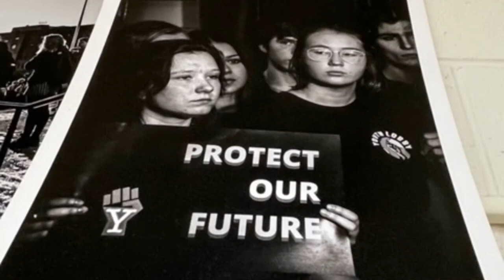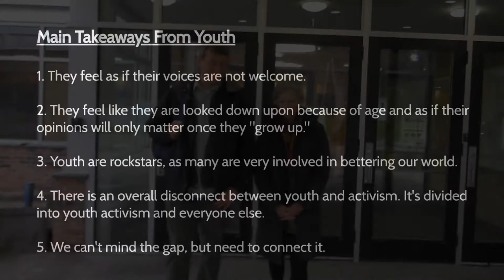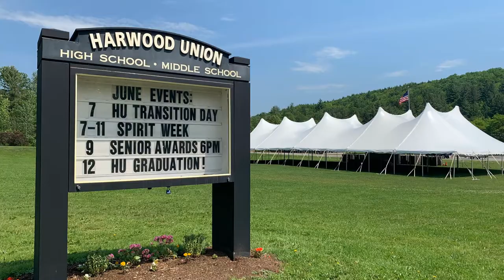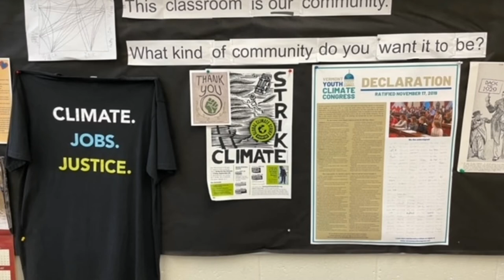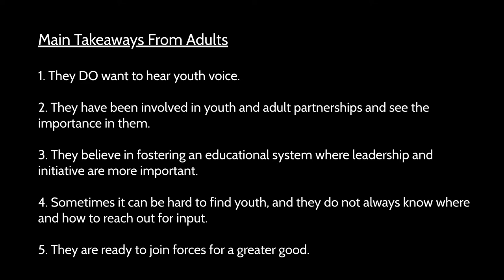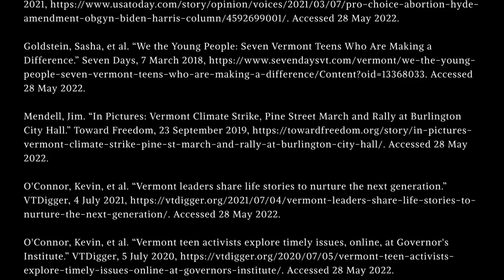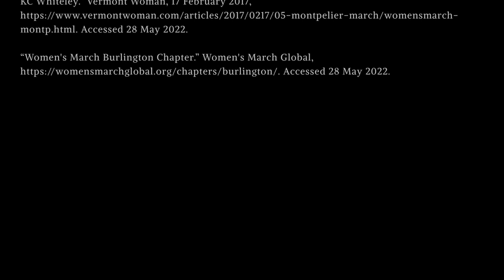One Generation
This documentary is an exploration of the activism of all generations and probes the question of how can different generations work better together.

Filmmakers:
Kate Lewton, Stowe High School (VT)
Sally Zuk, Colchester High School (VT)

Published: June 3rd, 2022